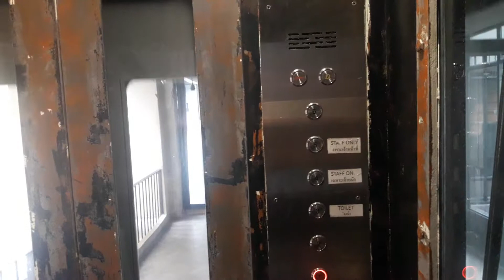Fake Hitachi in Thong Lo,Bangkok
ลิฟต์ฮิตาชิปลอมในทองหล่อ